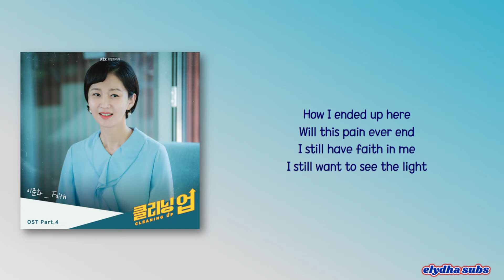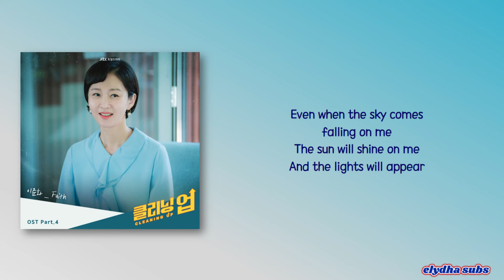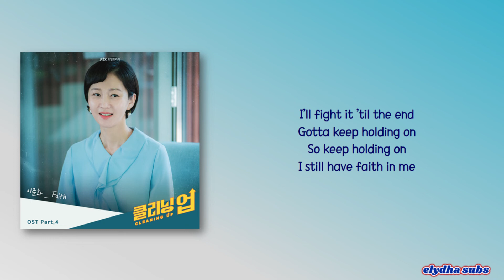Lee Joon Hwa (이준화) – Faith [Cleaning Up OST Part 4] [Color_Coded_Eng Lyrics]